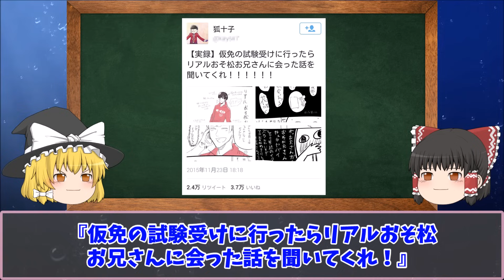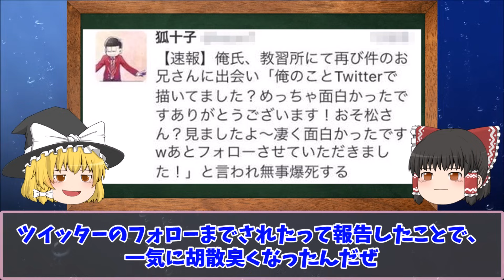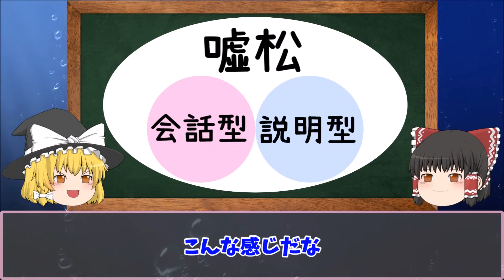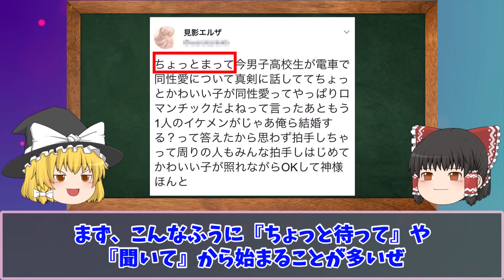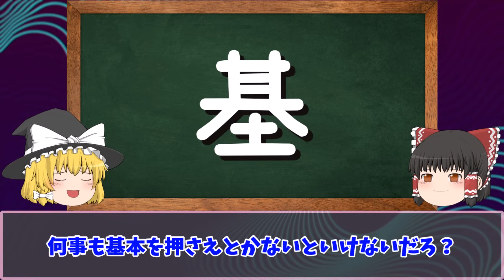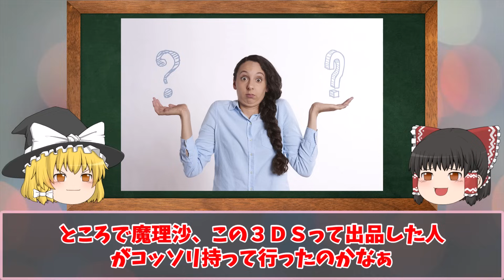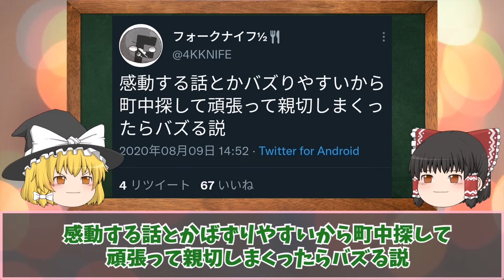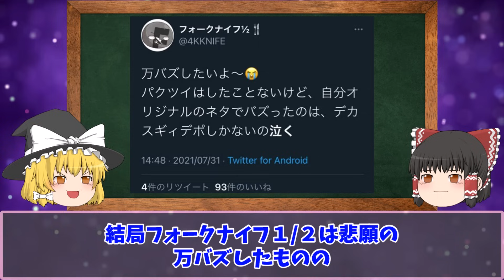【ゆっくり解説】すぐにバレた...有名な嘘松のたちの悲惨な末路３選をゆっくり解説